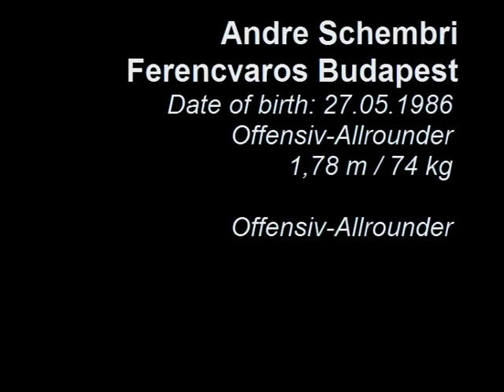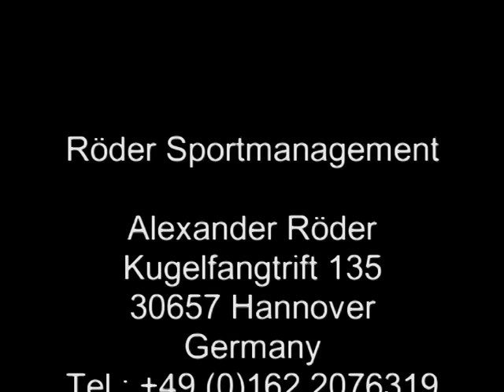Andre Schembri Highlights 2008-2010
Röder Sportmanagement presents Andre Schembri (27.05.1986), Nationalplayer of Malta and "Sportsman of the year". He plays currently for Panionios Athen in Greece. 2008/2009 he was under contract with FC Carl Zeiss Jena in the German 3. Bundesliga and scored 2 goals in DFB-Cup against Kaiserslautern and Schalke. After a short spell in the Austrian Bundesliga for Austria Kärnten he moved to Hungary where he was one of the best scorers of the League.